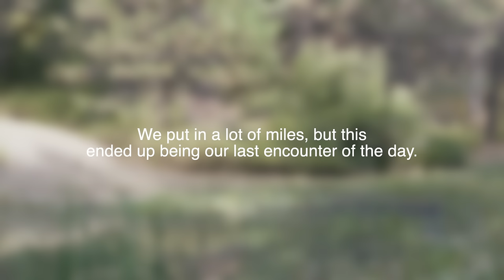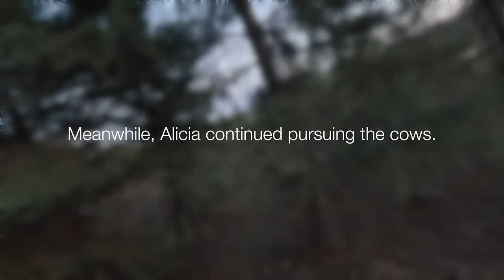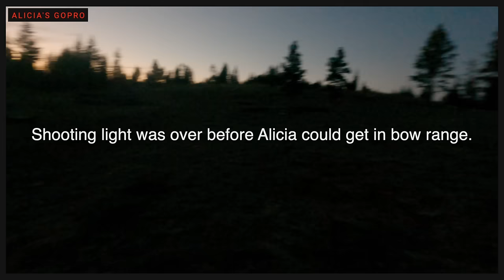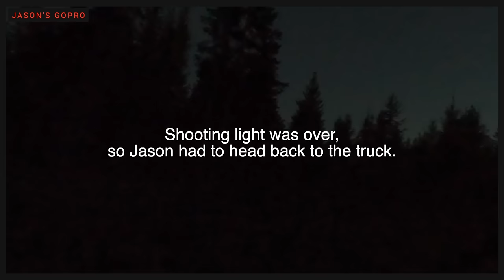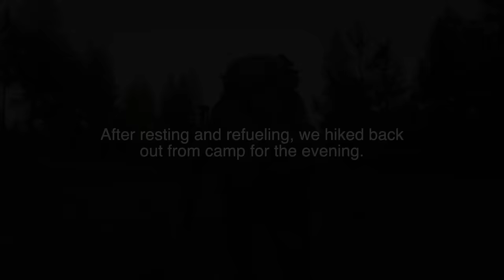WHAT Just HAPPENED?! | Archery Elk Hunting 2023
It has been so long since we killed a bull together and after the heartbreak of last season, we put elk hunting first and filming second this year. We made a scouting trip to this area and while we heard a bugle, we didn't see the kind of sign we were hoping for. Still, we had faith this area could produce during the rut so we came back during season. It took us a few days to find the elk, but once we did, it was like lightning; four amazing encounters including the one we've been waiting for.

While hiking into this area, we heard a bedded bugle 2 different times from the same bull. We were talking about how to get the wind right and approach when we heard the thumping that we knew could only be elk hooves... and they were coming our way. Shortly after hearing a stick pop in the same direction, we saw a bull elk through the trees. We setup next to a tree and waited for him to walk out. Within seconds, we were mind blown at what had just happened and planning out what would end up being a long and exciting night!

Our Gear:
(Camera) Sony A7S III
(Camera) Sony A7III
(Camera Bag) Nomatic McKinnon Camera Pack
(Broadheads) Grim Reaper Pro Series 1 3/8" Cut 3-Blade